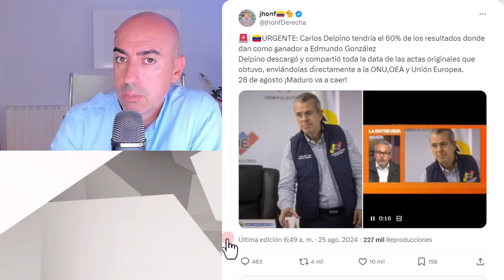📛 RECTOR CNE VENEZUELA TRAICIONA A MADURO 📛 ENVÍA PRUEBAS FRAUDE ELECTORAL A LA ONU Y DESATA LA IRA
✅ Conviértete en miembro de este canal para disfrutar de ventajas:
Este vídeo no pretende emitir o divulgar diagnósticos alguno sobre personalidades, sino lanzar hipótesis a partir de una formación parcial que sería necesario contrastar directamente con la persona de la que se habla en el mismo y realizando un procedimiento diagnóstico según protocolo exhaustivo. Tampoco ofrece soluciones o recomendaciones universalmente válidas. Para ello siempre se recomienda acudir a un profesional que analice persona y sus circunstancias, y aplique procedimientos sistemáticos reconocidos.